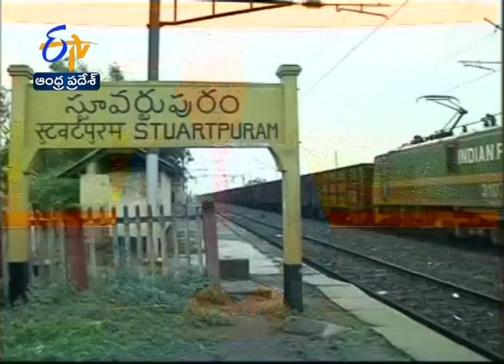Ragala Brothers Win Gold in Commonwealth Weightlifting | Families Happy at Stuartpuram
Ragala Brothers Win Gold in Commonwealth Weightlifting |  Families Happy at Stuartpuram | Guntur || ETV AP